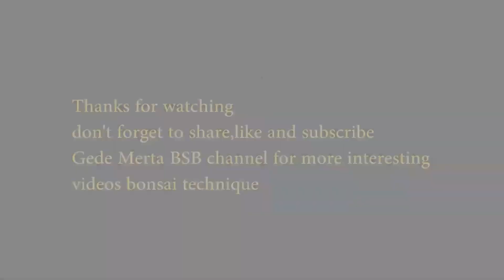Red ficus telah memasuki pot "part 2/Red ficus already put in the pot "part 2"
In this video Gede Merta showing procces removing Red Ficus bonsai from the program pot to the bonsai pot
Let's enjoying this video

good bonsai